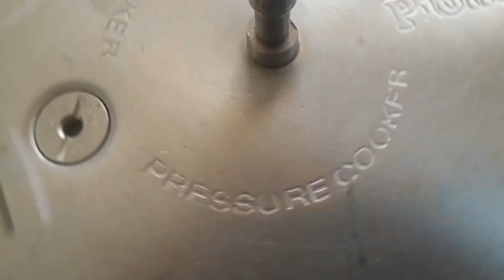Homemade Bun/eggless/without oven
ingredients:

activated yeast:
milk-1/2 cup
yeast-2 tsp
sugar-3 tbsp
salt-1/2 tsp

dough:
maida-2 cup
butter-to grease
oil-2 tbsp
sesame

maida paste:
maida-2 tbsp
water-1/2 cup